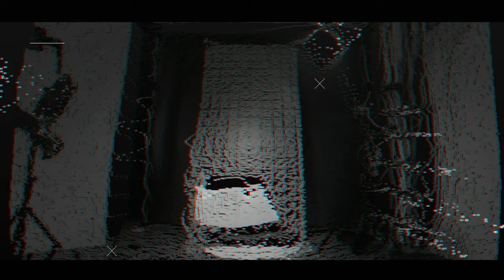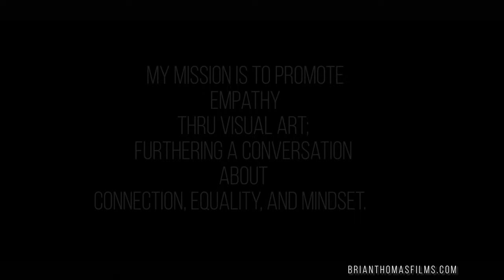Poetic Truth #6: Nelson Garcia - "You have to be the best version of yourself"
Escaping persecution from his country, Nelson states "I feel like home here in the US, I now have the opportunity to discover himself."

A paralegal, model, and just good person, he is the true meaning of what I see as unbounded potential.  We take for granted the freedoms that we do have here in this country, the USA is far from perfect but compared to a lot of other places I've traveled to, New York City is still the greatest place in the world to live.

Producer/Director/Editor: Brian Thomas
Co-Producer/Interviewer: Brian Rubiano

Your comments are my oxygen, please take a second and say hi in the comments and let me know what you thought of the video

Song
Looped
Artist:  Kiasmos
Album:  Erased Tapes Collection VII